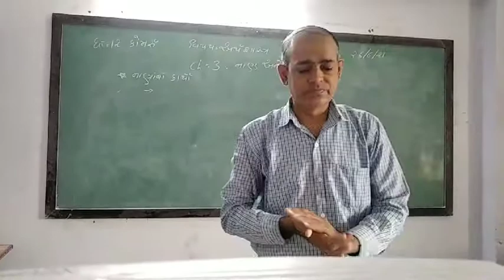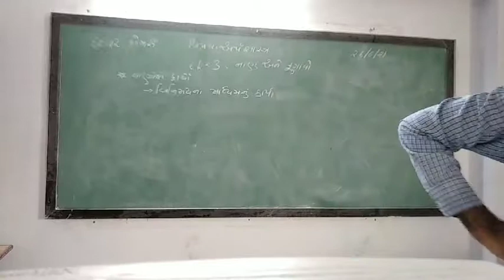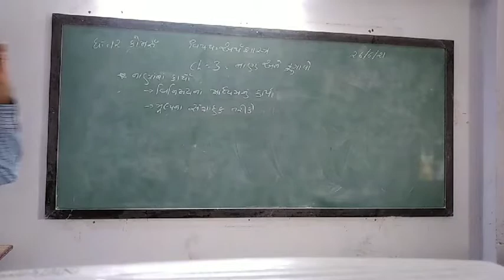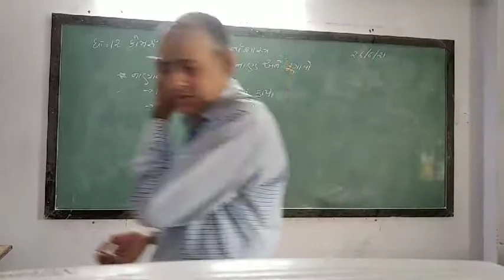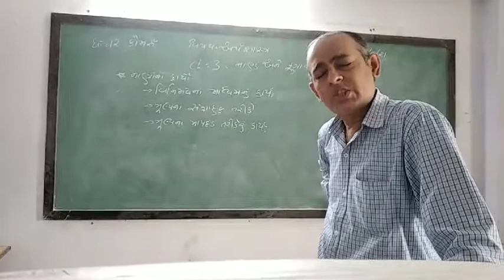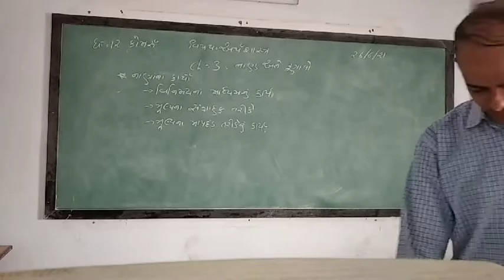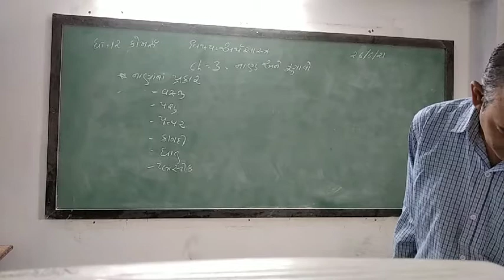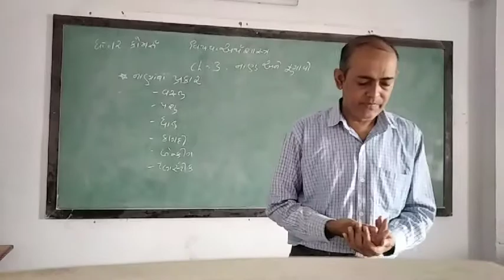GUJ MED STD 12 SUB ECO CH 3 P 3